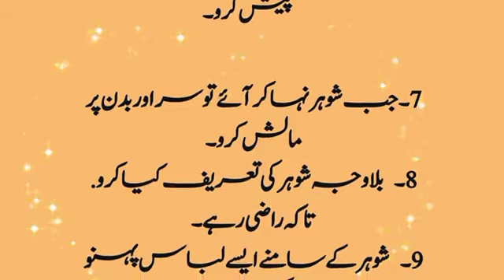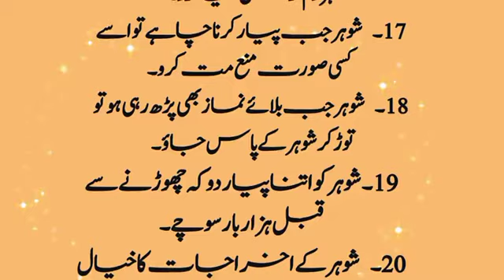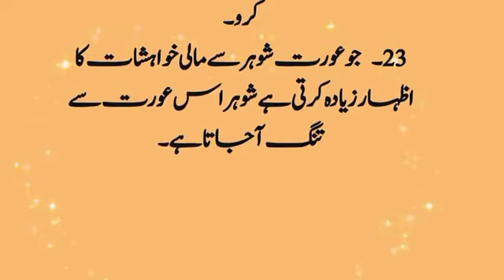Haqem Luqman | luqman haqem k totky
Keyword search 🔍🔎

Online Earning
earn with irshad
Earn With Irshad
how to earn money Pakistan how to make money Pakistan